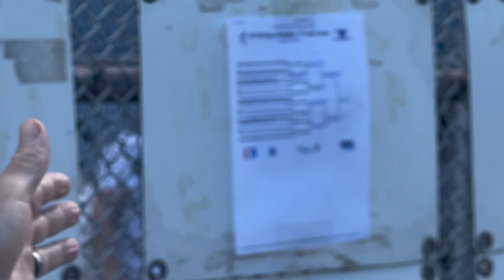Old Enough To Know but Too Young to Care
News about the human movement
Rock Hopping n Star Hopping
💸🔵🚹🟣 $1hinews ❤️ cash is really useful not likes or comments 💰 News about the human movement
💸🔵🚹🟣 $1hinews ❤️ cash 💰 Cesar Sala.  New York City
Recognizing "One Wall" as an Olympic sport would bring numerous benefits to the sporting community and athletes worldwide. Here are several compelling arguments in favor of this recognition:

Global Inclusivity: One Wall, under its various names like Wallball or NYC Handball, is played in diverse communities across the globe. Recognizing it as an Olympic sport would acknowledge and celebrate this global inclusivity, uniting players from different cultures and backgrounds on the world stage.

Increased Participation: Olympic recognition would undoubtedly lead to increased participation in One Wall. Aspiring athletes would be motivated to pursue the sport more seriously, leading to greater grassroots development and engagement, especially among youth populations.

Health and Fitness Promotion: One Wall is a physically demanding sport that requires agility, speed, and strategic thinking. By recognizing it as an Olympic sport, the Olympic movement would promote physical activity and healthy lifestyles, contributing to global public health initiatives.

Economic Growth: The inclusion of One Wall in the Olympics would stimulate economic growth in communities where the sport is popular. It would create opportunities for investment in infrastructure, training facilities, and tourism related to the sport, benefiting local economies.

Cultural Preservation: One Wall, particularly under its various regional names, carries cultural significance for many communities. Olympic recognition would help preserve and promote these cultural traditions on an international scale, fostering greater appreciation and understanding among diverse audiences.

Media Exposure and Sponsorship Opportunities: Olympic status would provide One Wall with unprecedented media exposure, attracting new andfans and sponsors to the sport. This increased visibility would create lucrative sponsorship opportunities for athletes and organizations involved in One Wall, further driving its growth and development.

Athlete Recognition and Support: Olympic recognition elevates athletes to the highest echelons of their sport, providing them with recognition, prestige, and support. This recognition can lead to increased funding for athlete development programs, scholarships, and professional opportunities for One Wall players.

In conclusion, recognizing One Wall as an Olympic sport would not only validate its status as a globally beloved sport but also unlock numerous benefits for athletes, communities, and the sporting world as a whole. It would promote inclusivity, health, economic growth, cultural preservation, and provide athletes with the recognition and support they deserve.

Rules & Tips:**
- 🚀 *Serve like a pro—cross the short line without crossing the long line.*
- 🔄 *No double bounces! Keep it smooth, hit it right.*
- 📏 *Stay within court boundaries—don't let the ball hit the floor before the wall.*
- 🤺 *Singles or doubles, each player gets a chance. Miss twice, and your turn's done.*
- 🎯 *Nail that return! The ball must touch the wall before the floor, or the server scores.*

**Strategies & Tricks:**
- 🎯 *Master the art of placement—aim low, find the groove, create killer plays.*
- 🔄 *Watch your opponent's position—put the ball where it's tough for them to reach.*
- 💪 *Power is strategic—hit lightly to make them run, then unleash power for a masterful move.*

📚 **Handball Lingo & Techniques:**
   - **Ace:** Score when the opponent can't even touch the ball. 👏
   - **Killer Shot:** Hit low, hit the corner, make retrieval IMPOSSIBLE . 🎯
   - **Lob (Overhead Shot):** Send the ball high and far, test your opponent's agility. 🚀
   - **Roller:** A lucky low shot hitting the bottom—score when you serve. 🍀

💪 **Power Play:**
   - Power has its moments—know when to finesse. Light hits, power shots—adapt your play.
   - Find your power side on the court and play strategically.

🔍 **Court & Wall Dimensions:** Envision a court, 20ft x 34ft (6.1m x 10.4m), with a front wall 20-foot-wide, 16-foot-high wall that sets the stage.

👋🔵👟 **Essential Gear:** Equip yourself with the right gear—opt for a street-friendly ball slightly smaller than an apple. If you're gearing up for pro games, think plum-sized precision. Don't forget handball gloves, comfy attire , and sneakers! 🧤🕶️